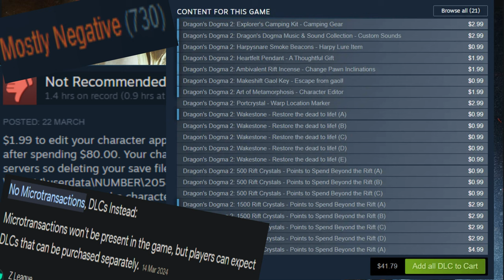The Dragon's Dogma 2 Experience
Game: Dragons Dogma 2

-- Sauce --
Abigail Shapiro
Ramius - Evenicle
Erza Scarlet - Dragon's Cry
Belle Delphine
Pipkin Pippa
Madeleine - yakibuta / shimapow
Sorceress - drawf*g

Say It Ain't So - Weezer

-- Timestamps --
0:00 Lain
0:03 Lain 2

Dragons Dogma 1 had Berserk, Dragons Dogma 2 has Asmongold. Even if it was optimised and didn't have 40 smackers of day 1 dlc and microtransaction DD1 no difs.